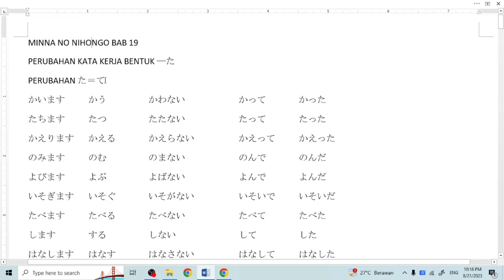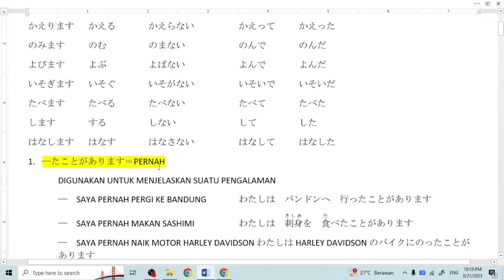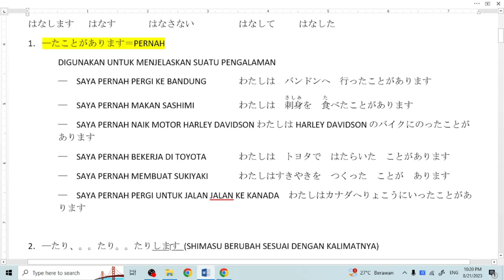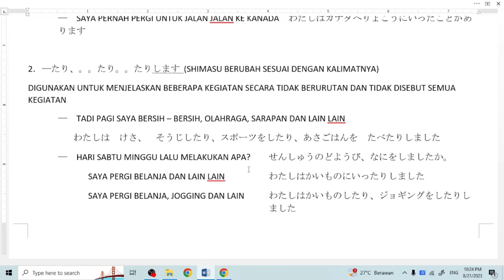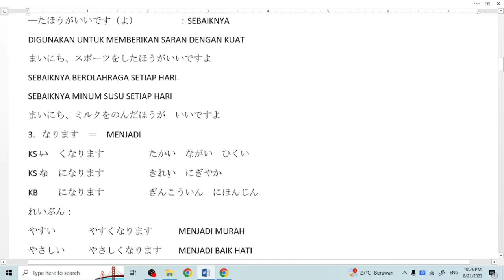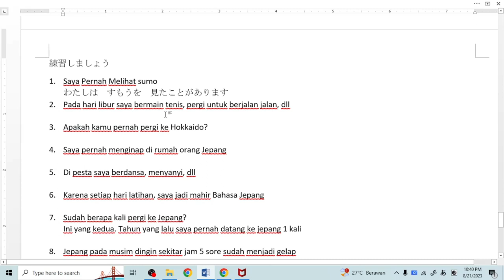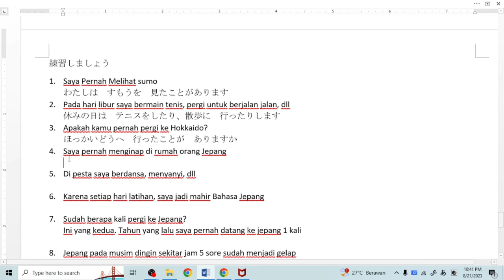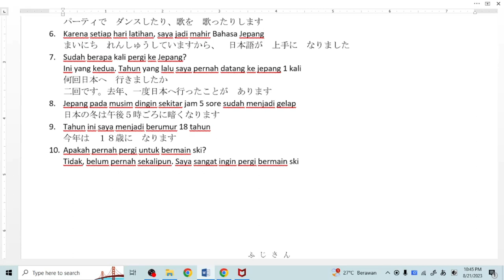Belajar bahasa jepang - minna no nihongo I bab 19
MINNA NO NIHONGO BAB 19
PERUBAHAN KATA KERJA BENTUK ―た
PERUBAHAN た＝て
かいます かう  かわない  かって  かった
たちます たつ  たたない  たって  たった
かえります かえる  かえらない  かえって かえった
のみます のむ  のまない  のんで  のんだ
よびます よぶ  よばない  よんで  よんだ
いそぎます いそぐ  いそがない  いそいで いそいだ
たべます たべる  たべない  たべて  たべた
します  する  しない   して  した
はなします はなす  はなさない  はなして はなした
1．―たことがあります＝PERNAH
 DIGUNAKAN UNTUK MENJELASKAN SUATU PENGALAMAN
―　SAYA PERNAH PERGI KE BANDUNG　 わたしは　バンドンへ　行ったことがあります
―　SAYA PERNAH MAKAN SASHIMI　  わたしは　刺身(さしみ)を　食(た)べたことがあります
―　SAYA PERNAH NAIK MOTOR HARLEY DAVIDSON わたしはHARLEY DAVIDSON のバイクにのったことがあります
―　SAYA PERNAH BEKERJA DI TOYOTA  わたしは　トヨタで　はたらいた　ことがあります
―　SAYA PERNAH MEMBUAT SUKIYAKI 　 わたしはすきやきを　つくった　ことが　あります
―　SAYA PERNAH PERGI UNTUK JALAN JALAN KE KANADA　わたしはカナダへりょこうにいったことがあります

2．―たり、。。たり。。たりします  (SHIMASU BERUBAH SESUAI DENGAN KALIMATNYA)
DIGUNAKAN UNTUK MENJELASKAN BEBERAPA KEGIATAN SECARA TIDAK BERURUTAN DAN TIDAK DISEBUT SEMUA KEGIATAN
―　TADI PAGI SAYA BERSIH – BERSIH, OLAHRAGA, SARAPAN DAN LAIN LAIN
わたしは　けさ、　そうじしたり、スポーツをしたり、あさごはんを　たべたりしました
 ―　HARI SABTU MINGGU LALU MELAKUKAN APA?  せんしゅうのどようび、なにをしましたか。
  SAYA PERGI BELANJA DAN LAIN LAIN  わたしはかいものにいったりしました
SAYA PERGI BELANJA, JOGGING DAN LAIN わたしはかいものしたり、ジョギングをしたりしました
RUMUS TAMBAHAN
―たほうがいいです（よ）  ：SEBAIKNYA
DIGUNAKAN UNTUK MEMBERIKAN SARAN DENGAN KUAT
まいにち、スポーツをしたほうがいいですよ
SEBAIKNYA BEROLAHRAGA SETIAP HARI.
SEBAIKNYA MINUM SUSU SETIAP HARI
まいにち、ミルクをのんだほうが　いいですよ
3．なります ＝　MENJADI
KSい くなります  たかい　ながい　ひくい
KSな になります　  きれい　にぎやか
KB になります　  ぎんこういん　にほんじん
れいぶん：
やすい  やすくなります MENJADI MURAH
やさしい やさしくなります MENJADI BAIK HATI
いそがしい いそがしくなります MENJADI SIBUK
べんり  べんりになります MENJADI PRAKTIS
いしゃ  いしゃになります MENJADI DOKTER
 ―さむくなりましたね。 MENJADI DINGIN YA
 ―おなかが　いっぱいですから、ねむくなりました。　KARENA PERUT SAYA KENYANG, MENJADI MENGANTUK
 ―いま、マンゴが　あまり　ありませんから、　たかくなりました
 SEKARANG, KARENA MANGGA TIDAK BEGITU BANYAK ADA, MENJADI MAHAL
 ―もうすぐなつですね。これから　あつくなりますね　TIDAK LAMA LAGI MUSIM PANAS. MULAI SEKARANG MENJADI PANAS YA
 ―SAYA INGIN MENJADI DOKTER わたしはいしゃになりたいです
 なります  MENJADI
 なりません  TIDAK MENJADI
 なりました  SUDAH MENJADI
 なりたいです  INGIN MENJADI
 なりたくないです TIDAK INGIN MENJADI.